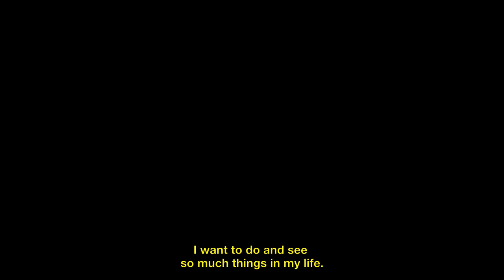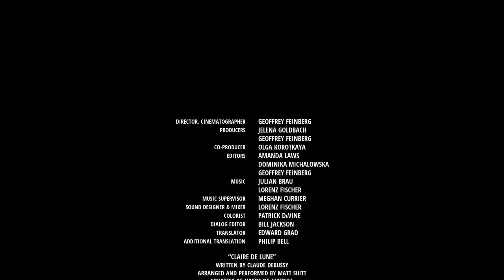Pitting his life against deadly falls, Kirill scales Moscow’s skyscrapers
“On the rooftops, you have such a feeling of complete freedom”, Kirill tells us, suspended by one arm, his body dangling into thin air.

The young 19-year-old from Moscow abandoned his studies and is fleeing the shadow of military service. He climbs to the top of the city skyscrapers, makes videos, and posts photos on social media.

His friends do not understand him. They think he is wasting his time and wonder if he is not “empty inside”. Kirill seems calm in himself, detached, indifferent, even. What answers are written for him, up there in the stars?

Directed and shot by Geoffrey Feinberg
Producers: Jelena Goldbach, Olga Korotkaya
Editors: Amanda Laws, Dominika Michalowska
Color Grading: Patrick DeVine
Translation: Edward Grad, Philip Bell, Jodie Clifford